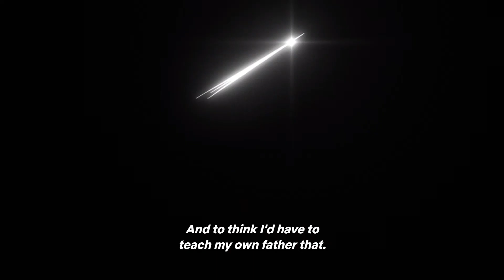Pickle GOT SCOLDED by Baki Hanma for meddling | Baki Hanma Season 2 範馬刃牙 2期